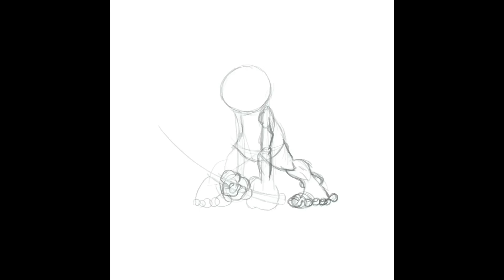Pirate TImelapse Procreate illustration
Here’s another procreate Timelapse. This time a pirate fighting the almighty kraken...